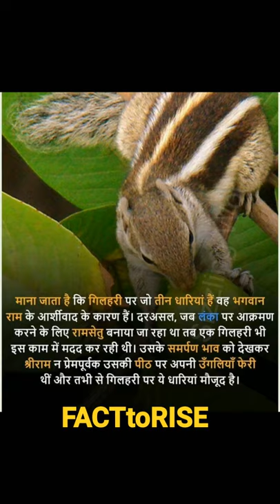Kya Apko PTA Hai Squirrel Ke Back Par Yee Nisan Kyu Hote HAiFACTtoRISE|Something About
kya aapko pata ki gilhari ke pet per 3 Aryan kyon hote hain nahin pata to yah video dekhkar bataya gaya hai ki kaise se ram ram setu pul ka nirman karte waqt ek gilhari usse tu ka nirman karne mein madad kahate Hain aur ise dekhkar Shri ram prasann hokar ke peeth per apne hathon se chalate Hain prem purva tab se Hi ke liye Hi ke peeth per teen dariya hoti hain ya kya Chin ka pahchan hai kaise gilariya ram setu pul banane wale sriram ki madad karte Hain

igshid=w7nbolvy83xn